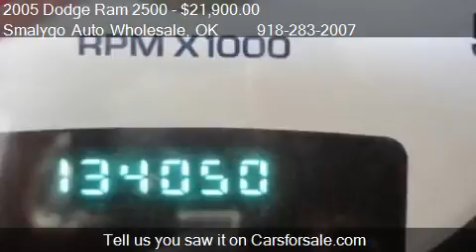2005 Dodge Ram 2500 SLT Quad Cab Short Bed 4WD - for sale in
Smalygo Auto Wholesale
420 E Patti Page Blvd
in Claremore, OK 74017

Come test drive this 2005 Dodge Ram 2500 SLT Quad Cab Short Bed 4WD for sale in Claremore, OK.

from your address bar (clicking on our link will not show you the rest of the pictures) or call us toll free at 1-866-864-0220